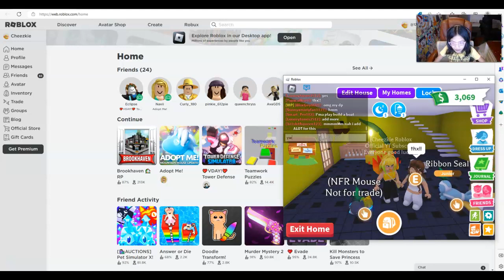She found my channel!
If you want a free pet, join my challenges and get lucky for this finding me on any server!